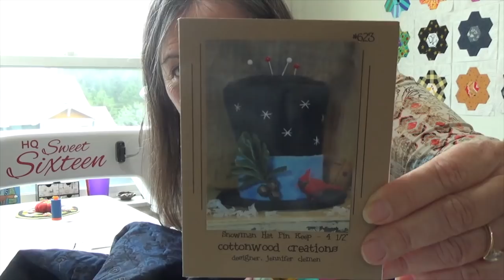Yakity Yak in the Beehive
get your stitching cause I am yakity yaking!

Grandfather Cards made by John Balliro